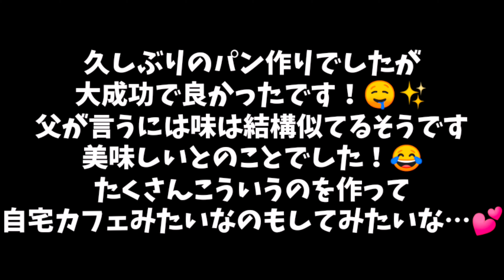全て手作り！チキン南蛮パン 172 Cooking made by 15 years old ”Chicken nanban bread" in japan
材料　　３個分　Ingredients　3serving

鶏もも肉　　　　　　　200g　Chicken thigh
薄力粉、卵、塩コショウ　適量　cake flour, Egg salt and pepper moderately

タレ　sauce
醤油　　　　　　　　　30cc　Soy sauce
薄口醤油　　　　　　　30cc　light soy sauce
みりん　　　　　　　　30cc　Sweet sake
黒酢　　　　　　　　　50cc　Black vinegar
塩コショウ、レッドペッパー　　適量　Salt and pepper、Red pepper  moderately

中学生のママ、どるちぇです！
ママと言っても子供がいるわけではありません、うちには母がいないので
私が掃除洗濯炊事をこなす、という意味でのママです😊

動画の投稿日　○通常動画　△ショート動画　×投稿無し
○×△△×　○×△△×　○×△△×（この繰り返しの予定です、たまにずれますが）

パンを作ってタルタルを作ってチキン南蛮・・・これは予測できたのではないでしょうか？？
あるお店の物を勝手にモチーフとして作っているだけですので同じ味ではないのでご了承下さい！
とても美味しいので近くにこれないよ～と言う方は是非作って見て下さい！

Good evening
   Cooking by Japanese school girls
   I am making "Chicken nanban bread" in Japan
   I'm not good at translation
   I did my best so please have a look!

中学生　料理　父子家庭　お菓子　洋菓子　和菓子　チキン南蛮